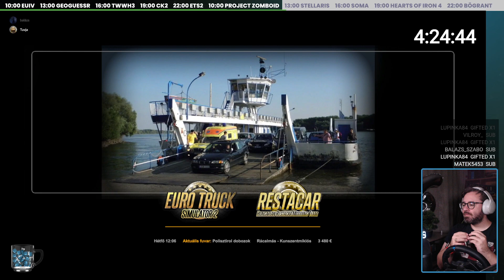SZÜLINAPI SUBATHON 11: EURO TRUCK SIMULATOR 2 | #436